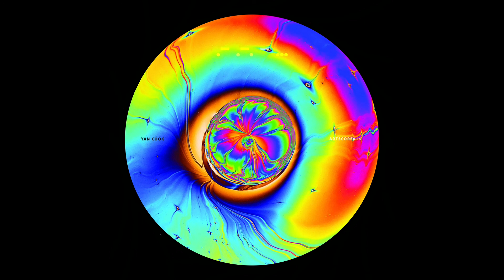Yan Cook - Cold Spots [ARTSCORE014]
Cold Spots EP

Artist: Yan Cook
Label: Artscore
ARTSCORE014
Format: Vinyl, 12", 33 ⅓, EP
Country: Netherlands
Release: 12 Feb 2021
Genre: Electronic
Style

-Descriptions-

Yan was born in Kiev, Ukraine, 1991. At the age of sixteen he was introduced to electronic music, more specifically Techno and his love for it was instantaneous! The rest is history and meanwhile the Ukrainian has performed alongside many of the most respected techno talents from around the globe and collaborated with a number of people in the past, as well as working under different aliases, he is now focusing on his own fully distinguished style which is immediately recognizable from the first seconds of a track.
Resident Advisor.

All tracks are in low mp3 format (128kbs or less) for respect the original work. We only promotes music.

Buying (or Streaming) the Original Formats is the legally way to get quality and the master-copy  to have a better sound experience.

All links have an easily access on our Networks videos description where have directly access to the Artist/label webstores.

We love music and your support is our engine.